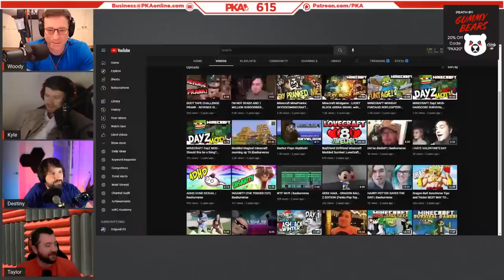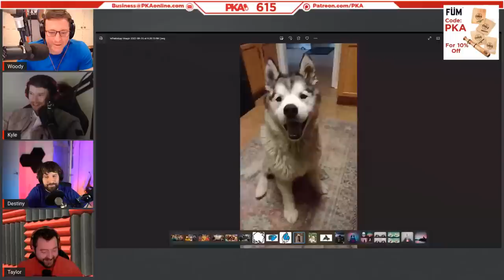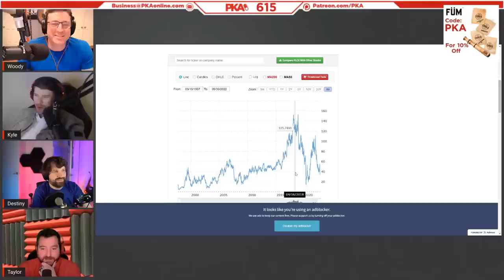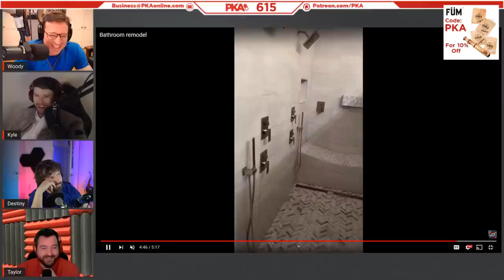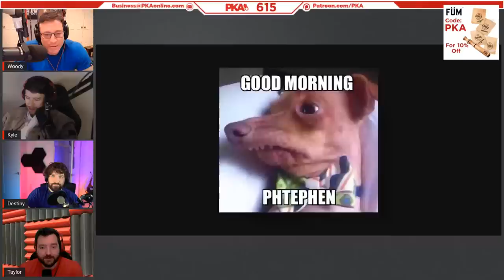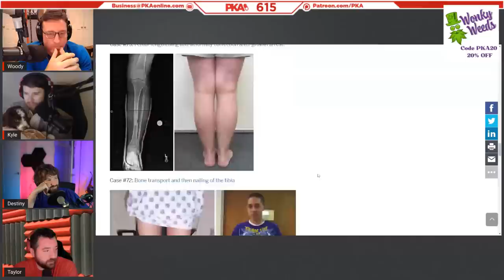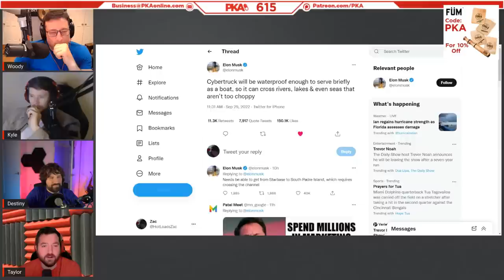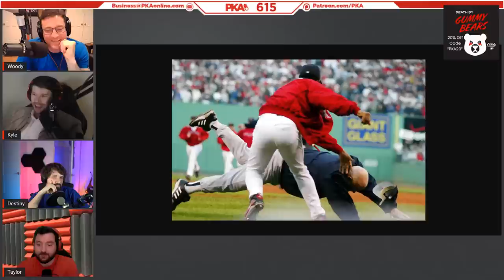PKA 615 W/ Destiny: Woodys Bathroom Tour, Kyles New Dog, Woody Vs The Disabled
0:00:00 - Woody introduces the show and guest, Taylor introduces sponsors
0:00:11 - PKA reacts to Mizkif’s Twitch drama & Clarababylegs vs Bashurverse
0:08:54 - CallMeCarson’s controversial DMs & online virtue signaling warriors
0:14:24 - Woody’s alternate life & the scary world of post-scarcity societies
0:18:13 - Kyle’s favorite “Police Activity” videos & Woody’s spooky cop outfit
0:22:28 - Public eliminations, Spartacus & Woody’s eye cancer update
0:26:34 - Woody’s motorbike vs a disabled minority & the pro wrestlers with no legs
0:37:17 - This is Kyle’s dog. Do you think it has special needs? PKA thinks so
0:39:54 - Woody’s axe-throwing adventure & Taylor’s golf scramble party
0:45:44 - What’s the most valuable thing the guys damaged as kids?
0:49:45 - The lavish lifestyle of a UPS worker & the future of 8K televisions
0:55:12 - Destiny’s impatient gym mentality & unorthodox workout routines
1:00:17 - Martin Skreli vs Destiny, Dogecoins & the incredible decline of NFTs
1:06:08 - Shaquille O’Neill’s $200m Ring doorbell & Woody’s wisest investment
1:10:37 - Heelys, electric suitcases & the most ANNOYING people at the airport
1:16:32 - Video: Woody’s uber-luxurious new bathroom (ft. heated toilet seats)
1:28:42 - Kyle’s rental home DISASTER & YouTube’s best/worst prank fails
1:33:03 - MMA talk: Joe Rogan vs ??? & the tragic life of a fighter with CTE
1:39:51 - Chess strategies, Magic: The Gathering & Skill Based Matchmaking
1:47:24 - Gaming talk: Why MWII (2022) and Battlefield 2042 SUCK & Halo is hard
1:52:51 - TV show talk: Primal, Outsiders, Stranger Things & the Power Rangers
2:02:01 - Identical twins share EVERYTHING & when babies get swapped at birth
2:09:32 - PKA’s predictably boring experiences of taking ancestry DNA tests
2:12:33 - Ad reads: Fume, Wonky Weeds, Gummy Bears & Lock and Load
2:17:28 - Taylor’s plans to start a family and his wife’s spinal injury recovery update
2:26:01 - Kyle shows off his cute new dog, Toby (ft. knee-lengthening surgery talk)
2:34:07 - PKA reacts to the DEVASTATION in Florida left by hurricane Ian
2:40:03 - Fitness talk: Lockdown routines, selfish gym-goers & musical meatheads
2:50:06 - Gaming talk: Kyle’s new Xbox SUCKS, NVIDIA GFX cards & Darktide
2:58:43 - Can HBO’s House of the Dragon revive the Game of Thrones franchise?
3:06:38 - Superhero movie talk: Hugh Jackman’s return, Thor SUCKS & more
3:12:10 - TV show talk: Rick & Morty, Survivor & Netflix’s Jeffrey Dahmer special
3:22:31 - Elon Musk claims the Cybertruck is now aquatic. PKA reacts
3:28:01 - FBI scandals, Hillary’s emails & Trump’s IMMACULATE physical condition
3:35:28 - Trump vs diet cola and his most hilarious Presidential ramblings
3:39:33 - UFC talk: George St. Pierre, Dana White & Conor McGregor vs Woody
3:50:02 - NFL head injuries, Kyle’s Atlanta sport team fantasies & baseball talk
4:00:32 - Bill Maher’s political decline, LatinX & why no one cares about Canada
4:06:46 - The guys call it a show